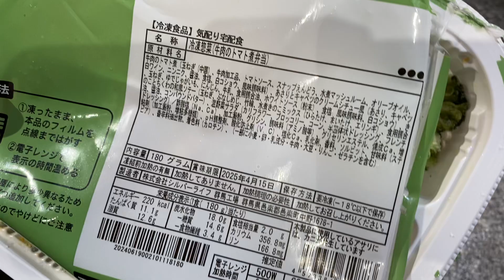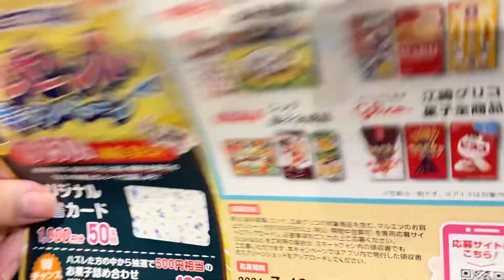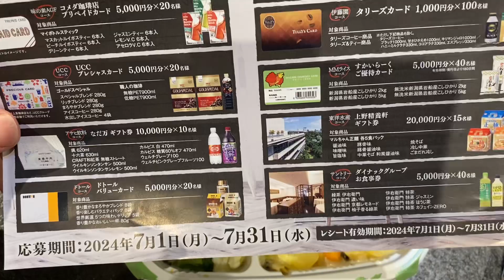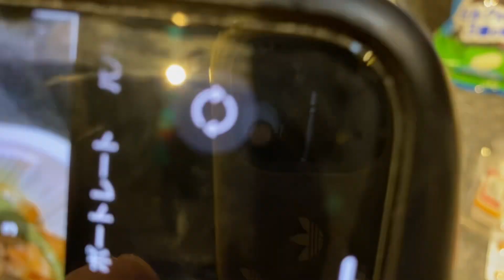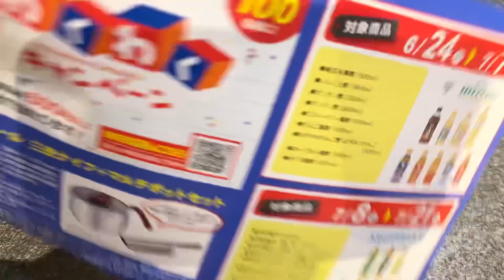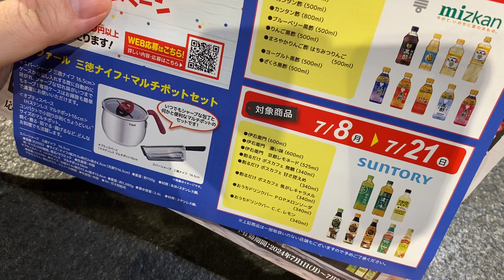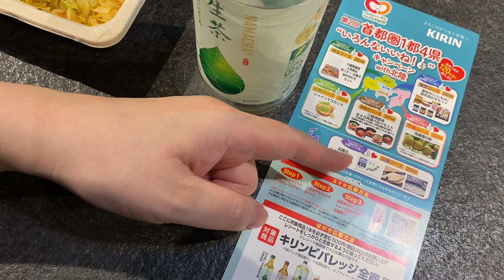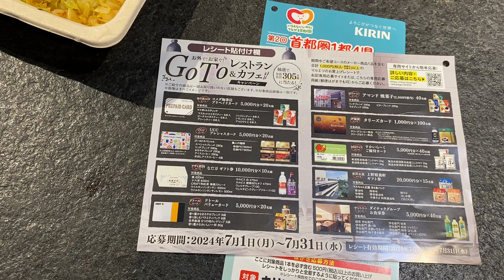三ツ星ファームVSまごころケア食 食べ比べ マルエツ懸賞2024年7月19日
ライブアーカイブは再生500回以上のものは
メンバー限定公開です。

Twitterフォロバ100%

cuwKjMIk
メルカリ招致コード
HQDSVR

サブ垢YouTube さっちゅーぶ

ブログ
【毎日懸賞生活ブログ】

新ブログ
ハリネズミ懸賞生活

懸賞系さゆふら懸賞